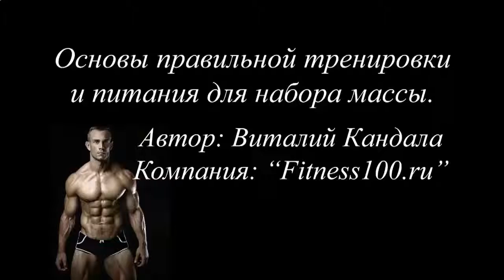КАК НАКАЧАТЬ МЫШЦЫ РУК И ПРЕССА